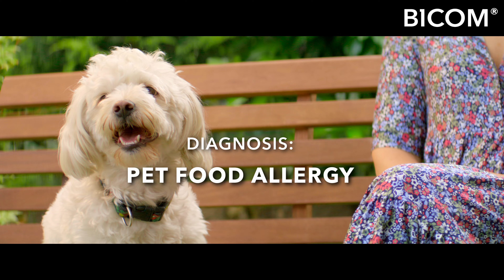Allergy? BICOM! / Episode 3: "The proposal"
BICOM® also offers your pet causal therapy for the medical treatment of allergy symptoms. For many well-known veterinary medicine companies, bioresonance therapy for horses and cats is the gentle and sustainable way out of allergies. More information and contact with a therapist in your area

You can find out more about BICOM® in human medicine